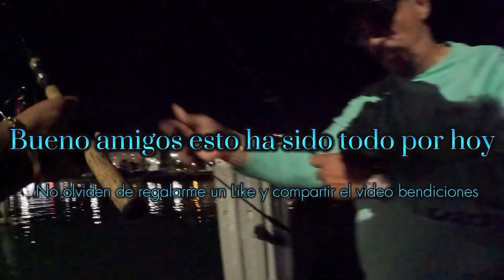Explorando una tarde más en los lugares de pesca